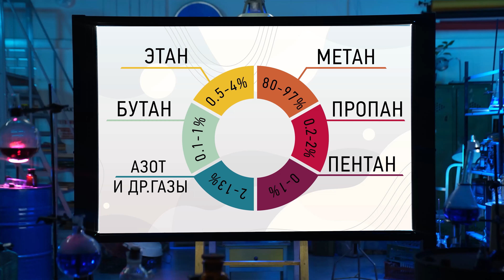Как поджечь газ из банана?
Откуда берется газ под землёй, в чем разница между газом и биогазом и причем тут бананы? Рассказываем об этом в видео – смотри и сможешь создавать газ из привычных продуктов даже дома!